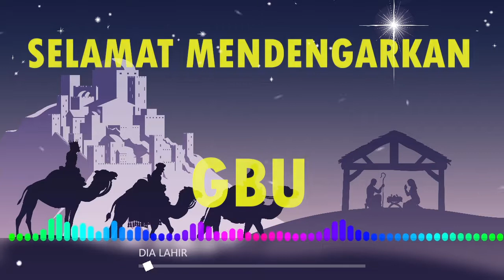NATALRemix 2020-2021 - DIA LAHIR Untuk KAMI - Full Bass for Dance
SELAMAT MENYAMBUT NATAL 25 Desember 2020 TUHAN YESUS KRISTUS Memberkati Kita semua

Karena begitu besar kasih Allah akan dunia ini, sehingga Ia telah mengaruniakan Anak-Nya yang tunggal, supaya setiap orang yang percaya kepada-Nya tidak binasa, melainkan beroleh hidup yang kekal.

 Sebab seorang anak telah lahir untuk kita, seorang putera telah diberikan untuk kita;lambang pemerintahan ada di atas bahunya,dan namanya disebutkan orang: Penasihat Ajaib, Allah yang Perkasa, Bapa yang Kekal, Raja Damai.

Sebab itu Tuhan sendirilah yang akan memberikan kepadamu suatu pertanda: Sesungguhnya, seorang perempuan muda mengandung dan akan melahirkan seorang anak laki-laki, dan ia akan menamakan Dia Imanuel.